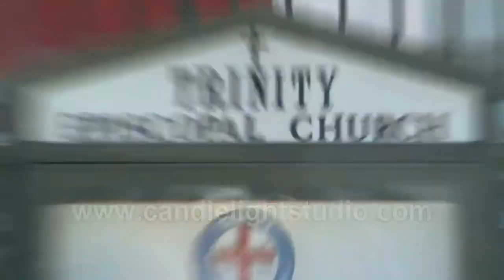Wedding Videos Highlights by CandleLight STUDIO - Wedding Photographers NYC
We offer world class photography and videography at surprisingly affordable price. Our wedding photographers specialize in unobtrusive wedding photography while capturing the emotions and candid moments that tell the story of your unique wedding day. All of our packages include FREE UPLOAD of selected photos and selected video clips on the Internet. With this free option, your family and friends from around the world can easily view your photos and videos directly on the Web!